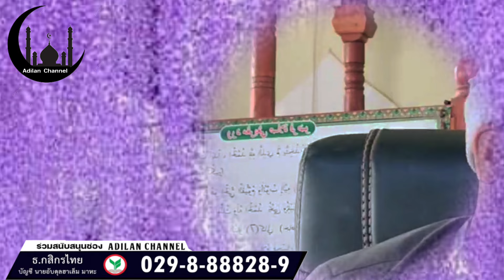สอนกีตาบโดย | บาบอการีม จะกว๊ะ 10/10/67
ช่องนี้สร้างมาเพื่อ เผยแพร่ความรู้ศาสนา
เพื่อส่งต่อ ความรู้ที่เหล่าบาบอที่ได้ให้ทั่วถึงกัน

จงทราบเถิดว่า ท่านคือผู้โชคดีอย่างยิ่ง ที่ท่านได้มีโอกาส รับชมรับฟัง การ
ทางช่อง จะอัพลงคลิปทุกๆ วัน

ที่สำคัญ ท่านสามารถ แนะนำข้อมูล ร่วมกับเราได้ ทางคอมเม้น

ขอขอบคุณ